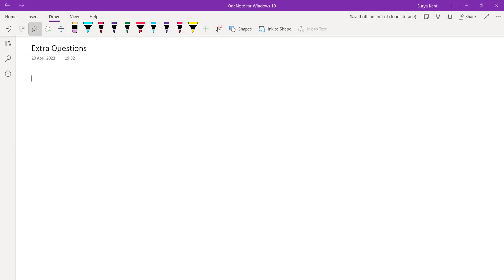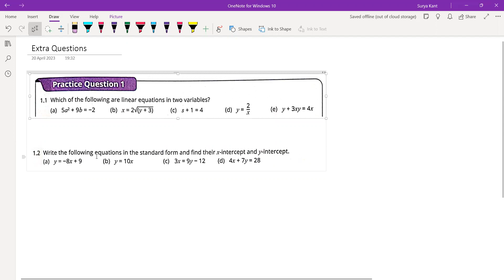class10 maths9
Achievements
1) All India first rank in math test conducted by WeXL
2) All India 4th rank in Steam Odyssey competition conducted by Times group
3) Chanakya Tutorial has been ranked number 1 IIT-JEE coaching by WAC
4) Highest percentile increase in JEE mains all over India.
5) mentor of AIR 107 JEE advanced.